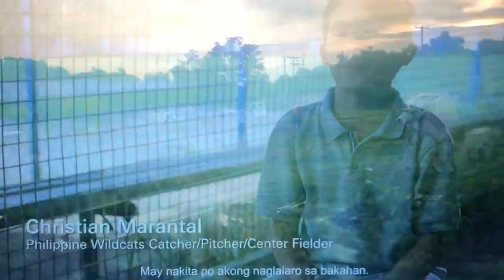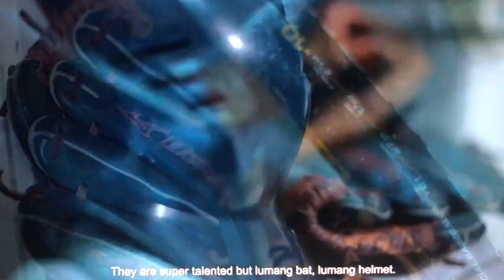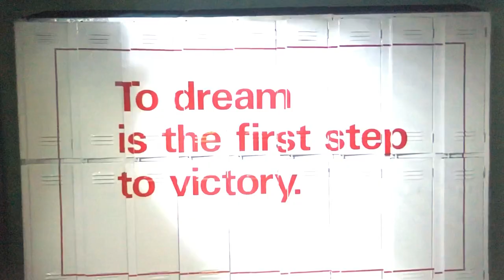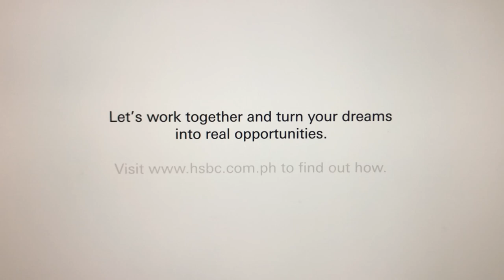The Philippine Wildcats Mustang 10U Journey by HSBC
Hi Family & Friends!
Just want to share this documentary we filmed. No scripts. Real stories.

It was just me and Yvette who knew about the surprise blessing. 🤗 All co- parents and players, including Mio had no clue of what was about to unfold and the full support of HSBC.

The story behind Team Wildcats- our journey from how we formed the team, the
repeat as Asia Pacific Zone Champions, and another chance to compete in the World Series in Louisiana.

As fellow coach and athlete, I took the position of being team manager as a calling.

With the combined effort of co- parents, Coach Eric Gesmundo and the coaching staff, it became our passion to make everything work for 13 players.

We were blessed with generous family and friends who were helping us overcome challenges.

.Then this BIG Surprise!...just a month before the World Series, a ‘fairy godmother’ showed up... Multinational banking and investments firm, HSBC, was looking for a story to feature... the rest is history.

We indulge you to watch this 5 minute film.

BE INSPIRED BY OUR STORY.

This is why I am now wearing a ‘new hat’ as Marikina Sports Commissioner. We shall continue striving for newer heights for  Philippine Youth Baseball.

Many thanks to our family, friends, our generous sponsors- IMG Ph, Jollibee, Puyat Steel, Toms World, BLK 513, Markina Mayor Marcy, Prieto Family, Gatorade, Centrex Ph, Azuthai and many more!

Special thanks to Direk Paolo Villaluna and the Filmex staff & crew for this film, Dyan Castillejo & Jeremy Perey of Sports U, Andrei Felix of CNN PH, @Patricia Bermudez Hizon of ESPN Ph

And Most of all- our hearfelt and sincere thanks to HSBC who really made this dream journey come true!

We may have not won the World Series Title, but this dream journey has really inspired Team Wildcats and many other Filipino baseball / softball players to continue striving for more.